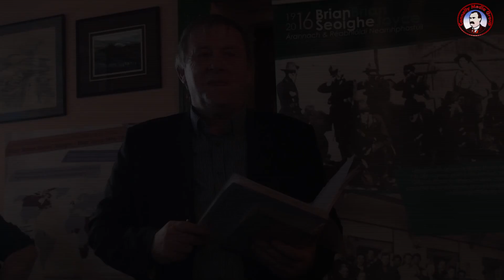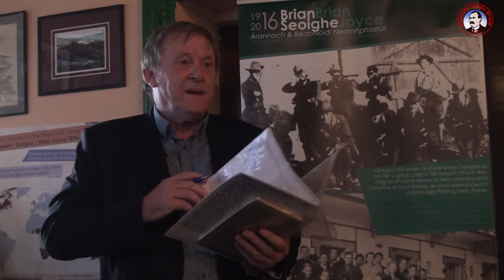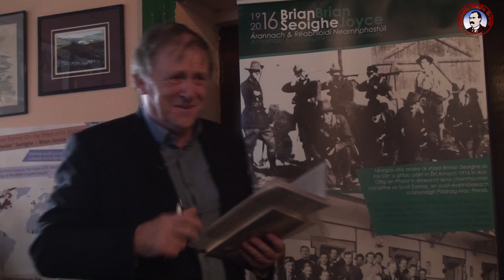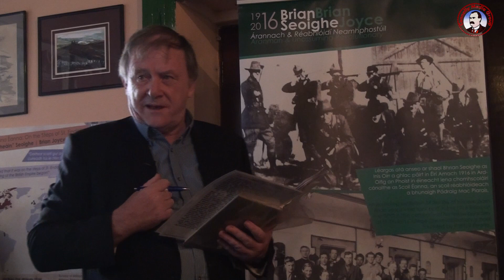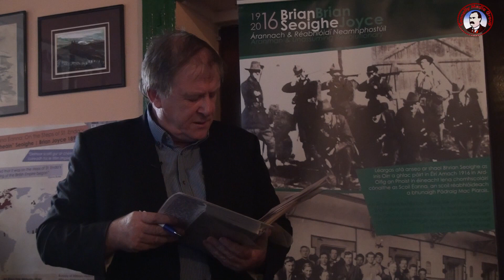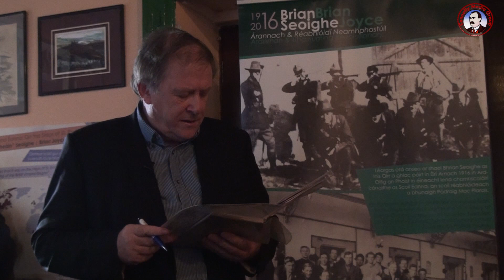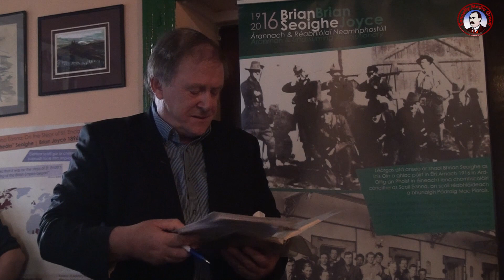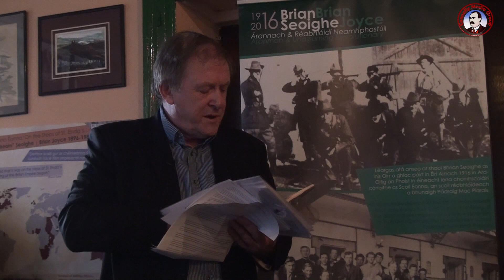Seosamh Ó Cuaig .....LOF 2016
The the annual Liam O' Flaherty festival on Inis Mor Galway 2016 and Seosamh Ó Cuaig talks about where were Tom and Liam O' Flaherty during 1916